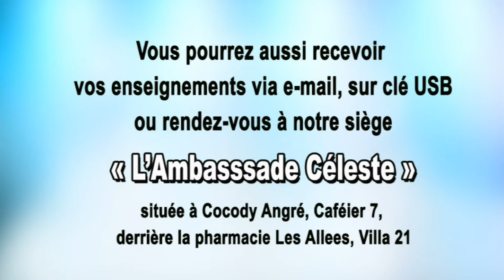SACERDOCE ROYAL - KAIROS 17ème EDITION-4ème ANNIV.- DIM. 06 DEC. 2015 - ENS. DU MOD ABRAHAM MARIE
"KAIROS" 17ème EDITION-4ème ANNIVERSAIRE- DIMANCHE 06 DECEMBRE 2015 [EXTRAIT DE L'ENSEIGNEMENT DU MOD. ABRAHAM MARIE]

THÈME : « DIEU A FAIT DE NOUS UN PEUPLE DE PRÊTES, DE ROIS, ET DE PROPHÈTES POUR RÉGNER SUR LA TERRE» (Cf. APOCALYPSE 9,10)

Suivez-nous en direct sur ‪#‎Sacerdoce_Royal_TV‬ et ‪#‎Sacerdoce_Royal_Radio‬ sur nos site web ou et sur notre application SACERDOCE ROYAL (A télécharger depuis playstore)